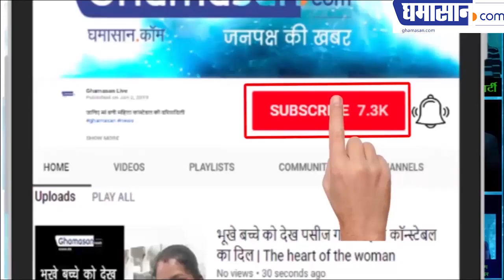Ameesha Patel ने ये क्या पहन लिया हो गई Troll | Viral Photo [ HD ]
Ameesha Patel ने ये क्या पहन लिया हो गई Troll